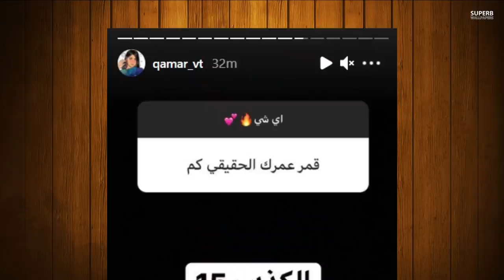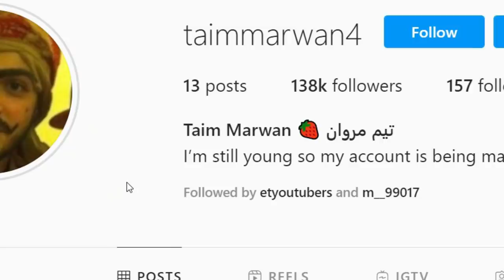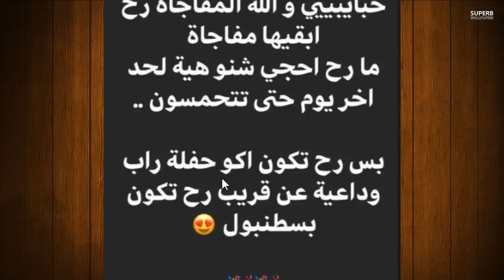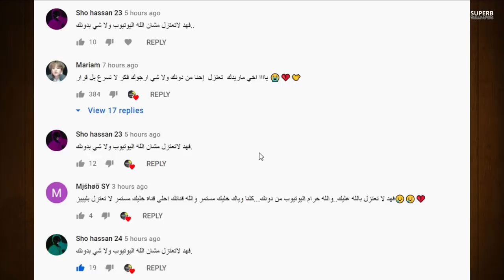بكاء قمر مار بسبب نور مار ؟ وحقيقة زواجها غريب ! وعودة ياسو لفافانابولي وفضيحة غيث مروان بالصور +18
شاهد قبل الحذف فضيحة الاكبر قمر مار ؟ وخروج ميسي من فريق برشلونة واعتزال فهد لليوتيوب